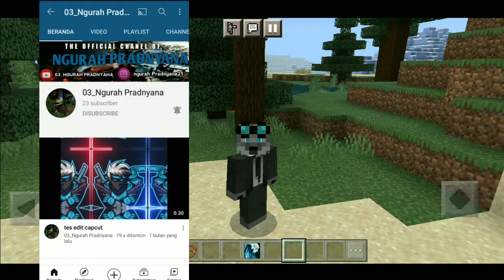Water Element Addon MCPE! | ADA GOLEM AIR!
Terima kasih buat yang udah menonton vidio ini semoga kalian bisa terhibur.

Maaf jika ada salah kata, mau pun pembicaran saya yang agak kasar mohon di maaf kan. Saya akan selalu berusaha membuat kan kalian vidio yang lebih baik dan berkualitas untuk kalian.

Dan Jangan lupa ber komentar yang positif:)
Dan menginspirasi untuk orang lain